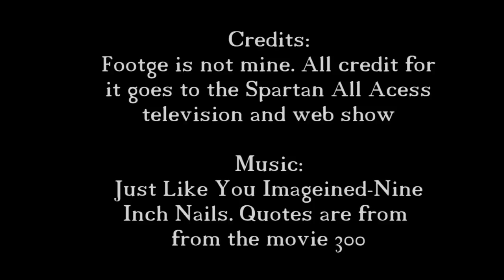Michigan State Football 2012 Hype Video